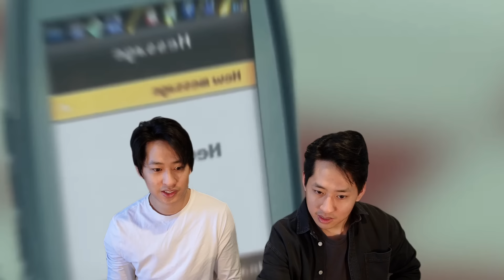LISA - NEW WOMAN feat. Rosalia (Official Music Video) MV REACTION | TWINS REACTS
𝗢𝗨𝗥 𝗙𝗜𝗥𝗦𝗧 𝗧𝗜𝗠𝗘 𝗥𝗘𝗔𝗖𝗧𝗜𝗢𝗡 𝗧𝗢 𝗟𝗜𝗦𝗔 - 𝗡𝗘𝗪 𝗪𝗢𝗠𝗔𝗡 𝗳𝗲𝗮𝘁. 𝗥𝗼𝘀𝗮𝗹í𝗮 (𝗢𝗳𝗳𝗶𝗰𝗶𝗮𝗹 𝗠𝘂𝘀𝗶𝗰 𝗩𝗶𝗱𝗲𝗼) 𝗠𝗩 𝗥𝗘𝗔𝗖𝗧𝗜𝗢𝗡 | 𝗧𝗪𝗜𝗡𝗦 𝗥𝗘𝗔𝗖𝗧𝗦 리사반응 ลลิษา

Please also let us know what dance cover or first time reaction you want us to video in the comments section below and we will take them into consideration :)

The Siu Twinz